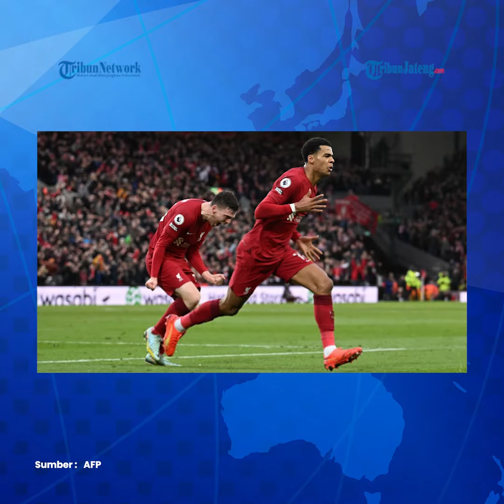Liverpool Vs Man United 7-0, Setan Merah Babak Belur di Anfield, Salah Cetak Rekor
Manchester United babak belur saat bertamu ke markas Liverpool dalam
lanjutan Liga Inggris.

Setan Merah tak berdaya dipaksa tunduk 7-0 tanpa balas.

Bertajuk nort west derby, duel panas Liverpool vs Man United dalam lanjutan Liga Inggris berlangsung di Stadion Anfield pada Minggu (5/3/2023) malam WIB.

Tujuh gol Liverpool dicetak oleh Cody Gakpo, Darwin Nunez, Mohamed Salah, dan Roberto Firmino.